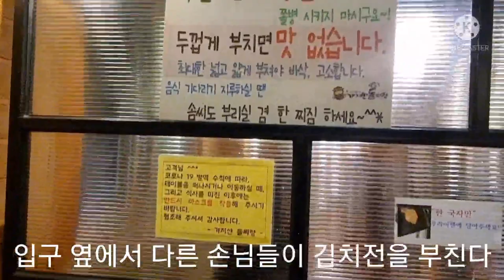바꿨는데 줄서서 먹는 돌 짜장면집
돌 짜장면이라 하는 짜장면집이 있어서 가봣다
다른집하고는틀리게 돌 그릇에 뜨겁게 짜장면이 나왔다
신기했고 손님이 줄을서서 먹는다
튀밥과 전은 설프로 직접 구워 먹는다